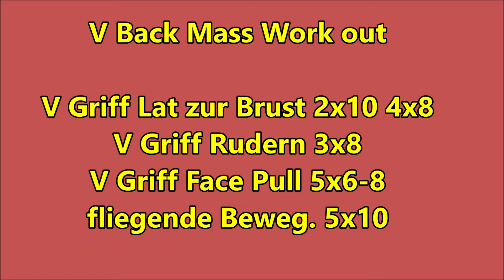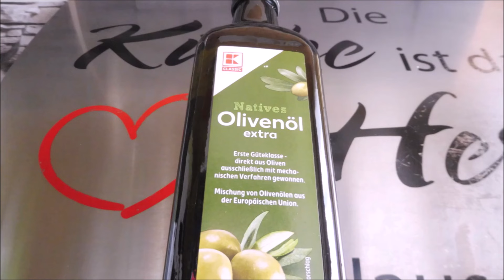Uwe Billig My Lifting -V Back Work out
Gruß Uwe

Jingle:
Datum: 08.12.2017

Music GEMA frei:
Introsong:
🎵Track Info ▼ Title:

Musiktitel: